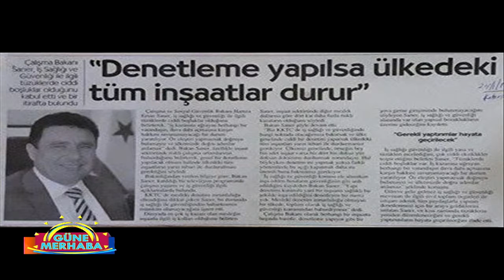GÜNE MERHABA 27 01 2017 ASLAN BIÇAKLI - ÇİĞDEM AYDIN